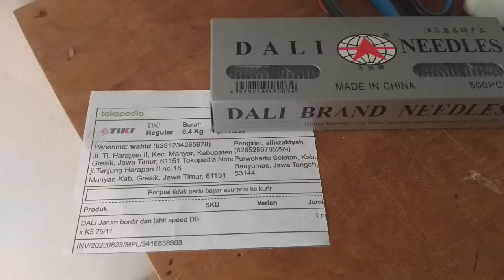Jarum mesin bordir Original DALI DB K5 75 / 11 gresik jawa timur